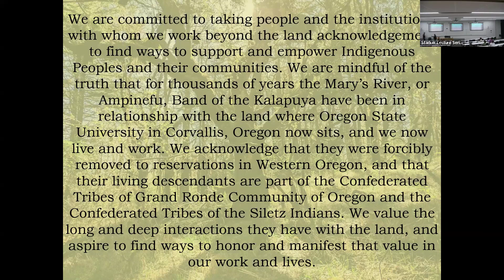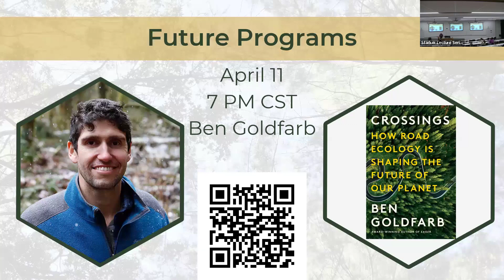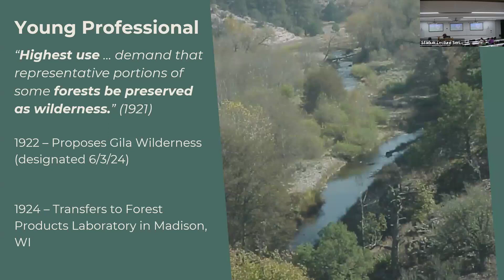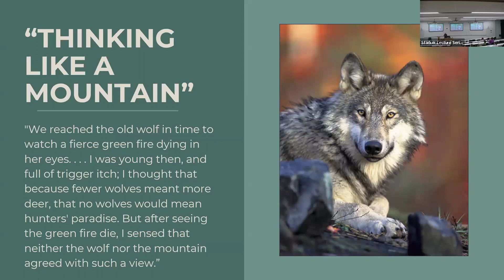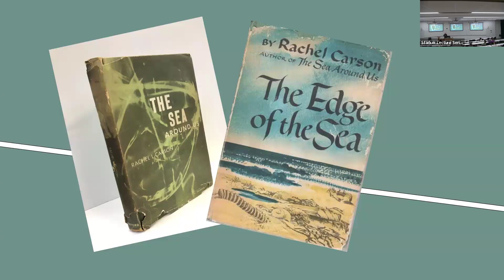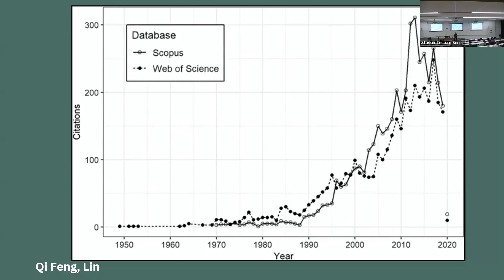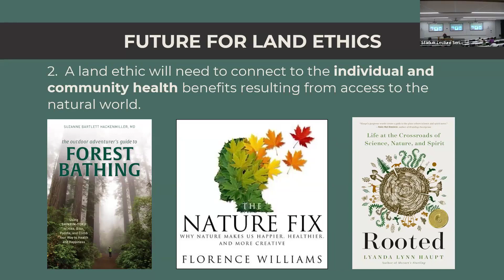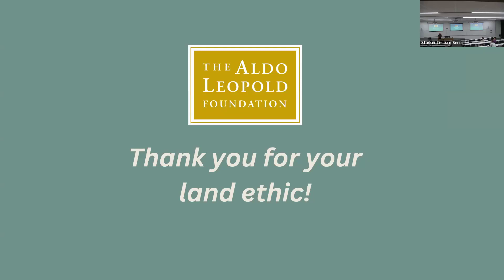Land Ethic: A Sand County Almanac 75th Anniversary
Buddy Huffaker, President of the Aldo Leopold Foundation, highlights Leopold's special role in forestry conservation, noting, "Leopold's powerful voice continues to guide individuals, helping them reconcile their feelings with current events, and inspiring meaningful actions growing from an ethic of care that includes all places, and all people.” A Sand County Almanac leads readers through the diverse landscapes of Leopold’s experience. It culminates in the influential essay "The Land Ethic," in which Leopold calls for social responsibility toward the natural world. Leopold writes, “Nothing so important as an ethic is ever written…it evolves in the minds of a thinking community.”

This lecture occurred on April 3, 2024 and is part of the 2024 Starker Lecture Series. The Starker Lecture Series takes inspiration from the Starker Family's history of leadership in supporting sound forestry and vibrant communities through scientifically grounded education and positive, sustained action.